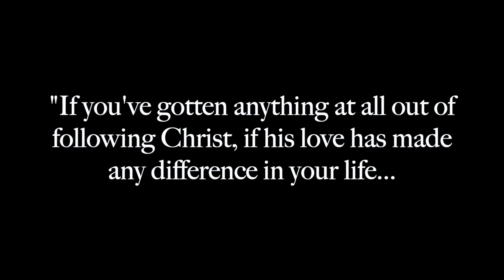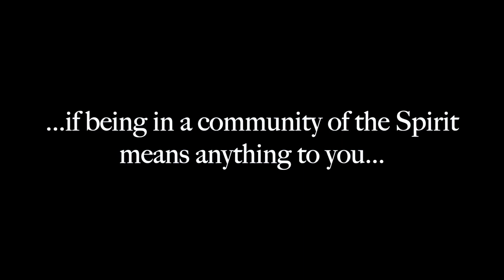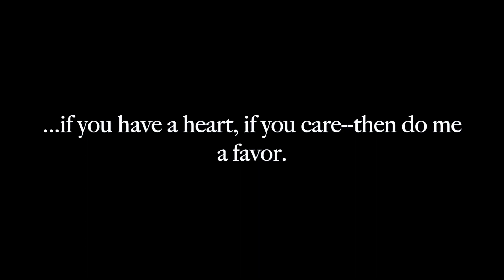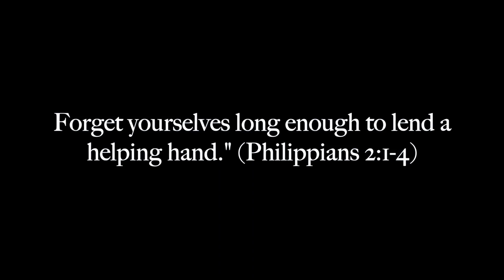November 6th, 2022 | "Grandma's Hands" Sermon by Dan Smith